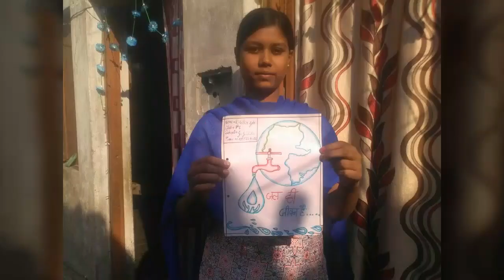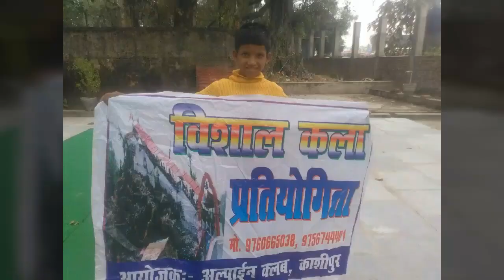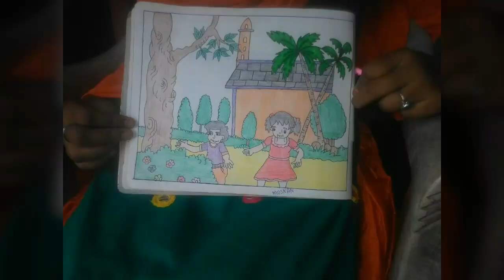Pooja's Painting....Org. Alpine Club, U.K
A  Talant of Kashipur Pooja's  Live Painting & A view of Giri Sarovar & Temple.Its a historical  place of Uttarakhand, India. Our motive is "Beti Ko Unnat Banao! Unko Aage Barao." Jai Hind!